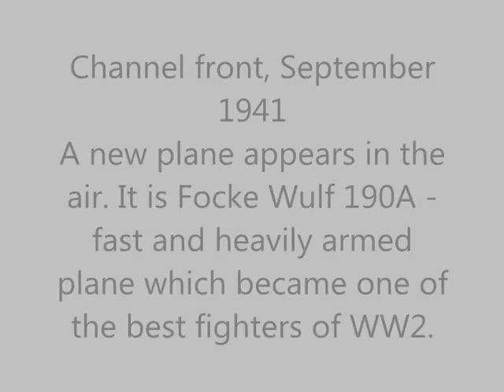Tribute to Fw190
Fw 190 was german single seat fighter, heavily armed. It was constructed by Kurt Tank. Fw 190 faced to allies in western and also in easter front. It was very successful against allied bombers B 17 and B 24 due his armament.